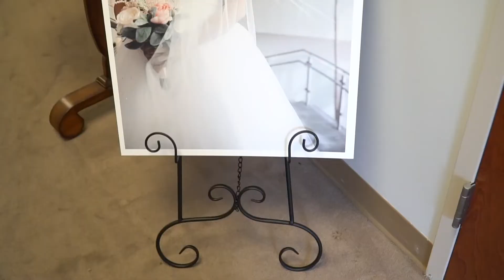Locklair Wedding 5-5-2018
These two are finally Married! So Happy for them!